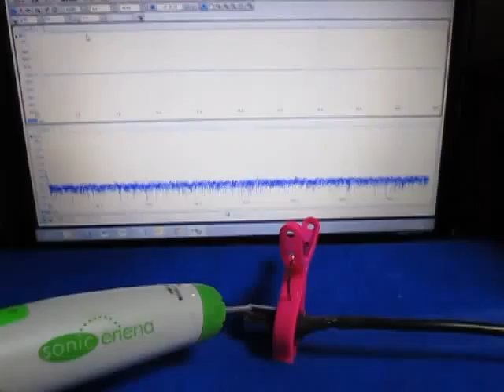超音波‹測定・解析›システム